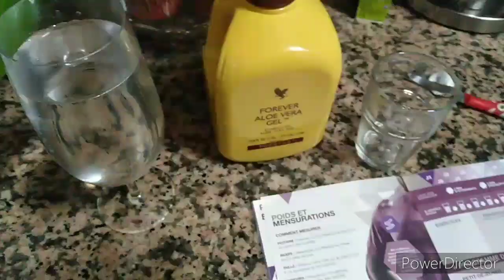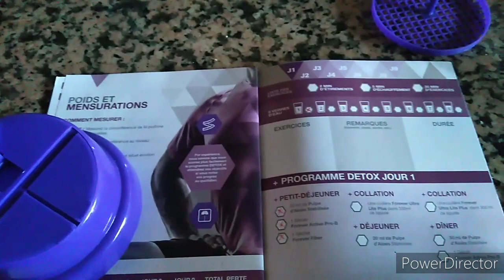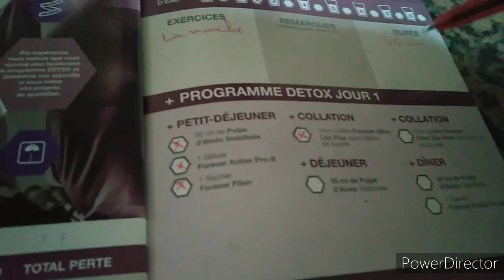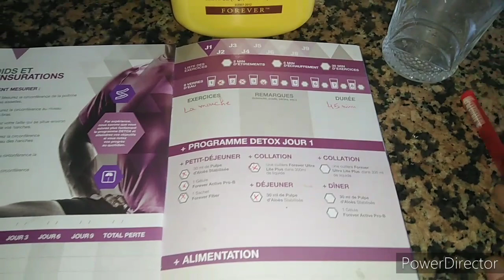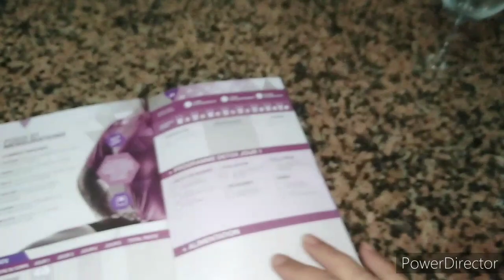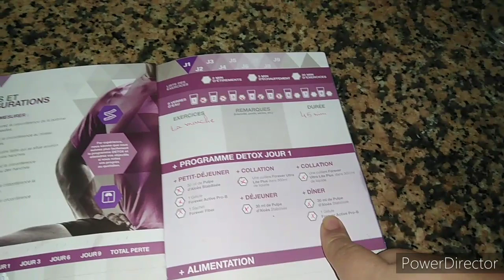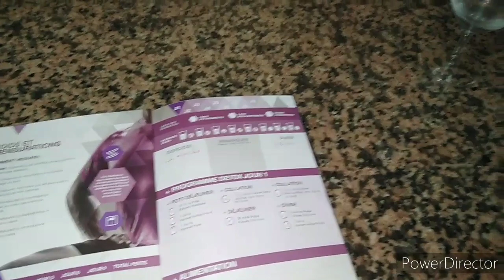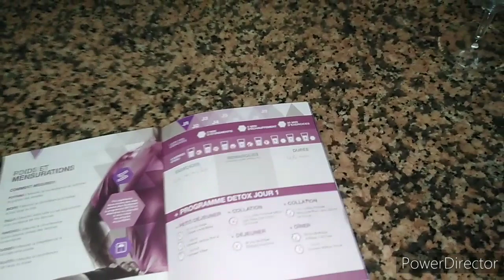اليوم الاول من تحدي انقاص الوزن بdetox forever